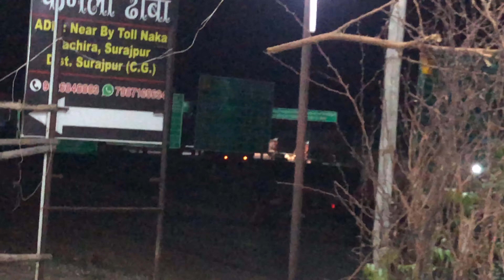Nani,Nanu ki anniversary 😍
Prithvi_.282